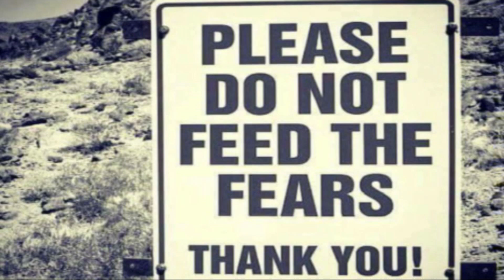THESE WINGS WERE MADE TO FLY ~ By Michael Steven Peace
The Story
About 45 years ago, I was watching television and I saw a program about the U.S. Special Olympics. There was a picture of a little boy with downs syndrome who was about to run a race with about five other children with various similar afflictions. I don’t know if he was able to understand what the importance of the event was or if it even had any special significance to him, but the intensity and determination was right there on his face. I wrote this song, with his little face etched in my mind

This song was playing in a participate in Special Olympics
U.S. Special Olympics 54th Anniversary
August 2, 1968, Washington, D.C.
The song was playing at my High School Thorp about Sept 1985!!!